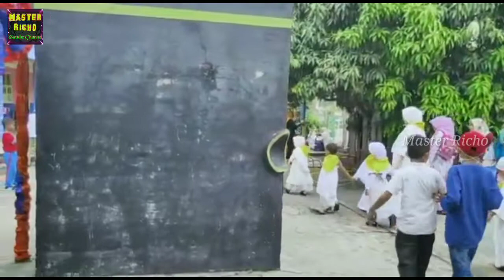KEGIATAN MANASIK HAJI TK 'AISYIYAH ABA CAB. SELATPANJANG TAHUN 2019 Part 2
KEGIATAN MANASIK HAJI TK 'AISYIYAH ABA CAB. SELATPANJANG DAN TK ' AISYIYAH ABA CAB.KUNDUR TAHUN 2019 Part 2

Mandiri pos.com.Selat Panjang Sabtu 19/10/2019 hari ini terletak di halaman aula sekolah TK Aisyiyah Bustanul Athfal mengelar peragaan manis haji bagi anak didik nya acara tersebut di hadiri semua kalangan pendidik di TK Aisyiyah Bustanul Athfal dan tamu undangan Dikdasmen aisyiyah buk husniati S.H
Beama pak korwil kecamatan pak Safrizal, S.Pd.juga turut hadir kepala sekolah Aisyiyah kundur.dan pengelola Aisyiyah selat panjang beserta semua orang tua murid yang terlibat dalam acara manasik haji tersebut.

Alhamdulillah acara tersebut terselengarakan dgn sempurna dari awal sampai akhir.”kegiatan ini merupakan salah satu agenda kurikulum tahunan sekolah kami “ungkap buk Mardani.spd.i selaku kepala sekolah TK Aisyiyah saat menyampaikan kata sambutan di hadapan ratusan pesertanya dan kalangan yg hadir di acara tersebut

Istimewa utk tahun ini acara peragaan manasik haji tersebut turut di hadiri TK Aisyiyah cabang kundur dgn jumlah peserta yg mengikuti 30 orang sementara dari sekolah TK Aisyiyah Bustanul Athfal cabang selat panjang sendiri sekitar 150 orang tutup

Peragaan manasik haji bagi anak didik TK Aisiyah Bustanul Athfal tahun ini tidak berakhir disini saja insyaallah acara tersebut akan berlanjut pada tgl 2 November 2019 di halaman kantor bupati kepulauan Meranti merupakan agenda manasik haji massal yang akan di selenggarakan sekecamatan tebing tinggi kabupaten Meranti.”tutup buk Mardani s.pdi mengakhiri kata sambutan nya.”

Bagi orang tua murid sangat merespon baik atas acara tersebut seperti mana pernyataan salah satu org tua murid yg anak nya ada di sekolah di TK Aisyiyah
Alhamdulillah dengan adanya manasik haji ini anak mendapatkan pengalaman agama sejak dini

Pengalaman yang dimaksud adalah pengalaman pelaksanaan ibadah secara lengkap yang sangat berkesan dan tertanam dalam jiwanya.
Anak dapat mengetahui makna dari setiap rukun haji yakni rukun iman yg ke 5 “tutup buk Irma yg merupakan orang tua murid dari rayyan peserta didik b2 di TK Aisyiyah Bustanul Athfal”.(fitri)